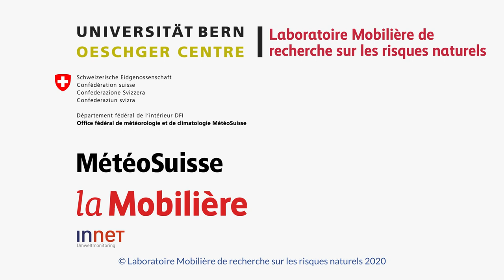Le réseau suisse de mesure de la grêle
Pour la première fois, les capteurs du réseau suisse de mesure de la grêle mesurent l’énergie de l’impact, la répartition de la taille des grêlons et le moment précis où survient l’averse de grêle. L’association de ces données avec d’autres informations sur la grêle, comme celles des radars météo ou les observations de la population, permettra d’avoir une meilleure compréhension de ce phénomène naturel, d’améliorer les prévisions à court terme et ainsi de réduire les dommages liés à la grêle. Ce projet, unique au monde, est mené par MétéoSuisse, en collaboration avec la Mobilière et le Laboratoire Mobilière de recherche sur les risques naturels de l’Université de Berne. La société inNET Monitoring est chargée de l’installation et de la maintenance du réseau.